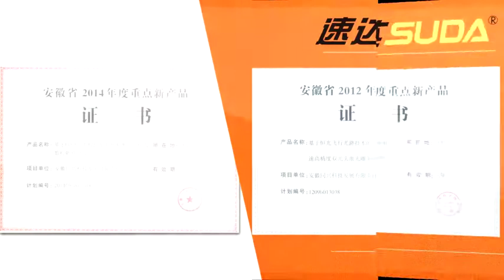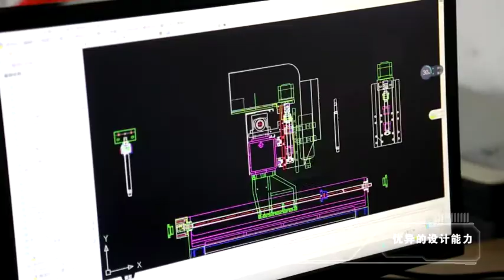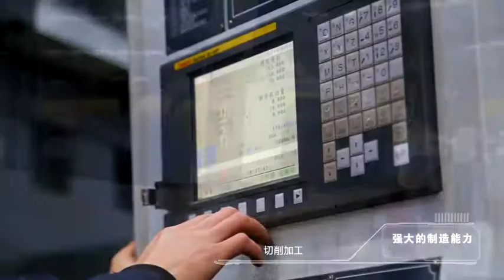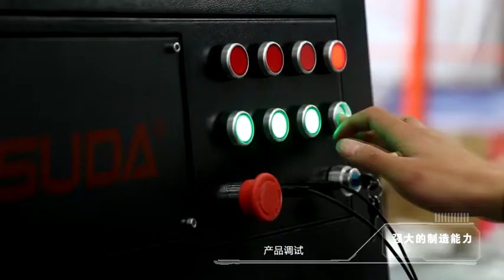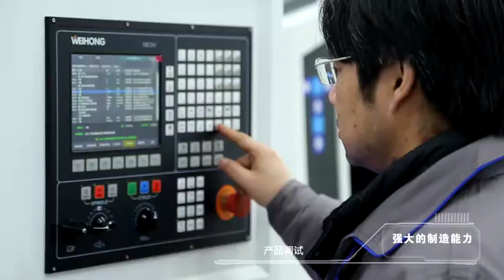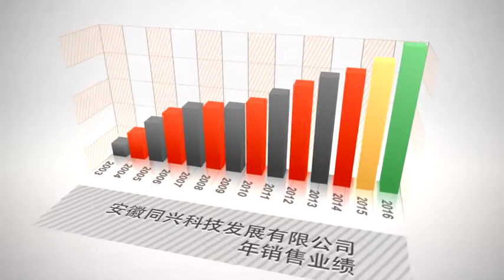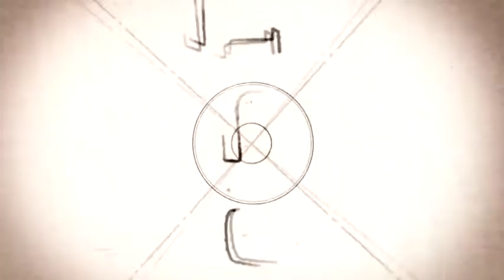SUDA Factory Profile Video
This video made in 2016
Now we have more new products
We will continue providing our company's more information for you